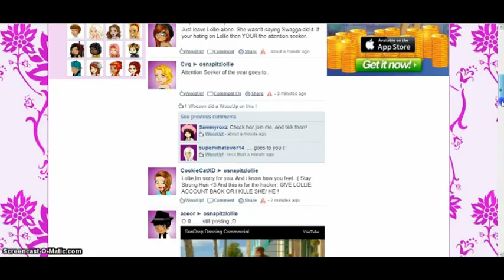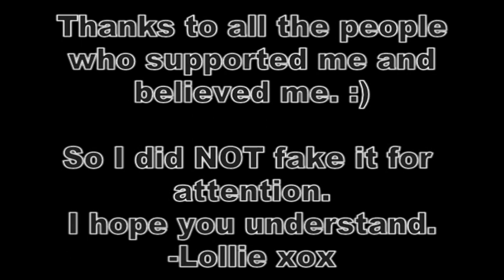I'M BACK AAH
MY ACCOUNT IS BACK C: TY EYERYONE OMG